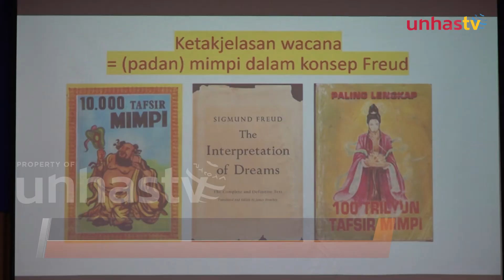Togelismus Urbaningrum Menjadi Simbol Masyarakat Urban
UNHAS TV - Kehidupan masyarakat urban saat ini kian dinamis, pragmatis dengan tebakan-tebakan kehidupan.

Kondisi ini memunculkan beragam mitos yang menarik untuk dikritisi.

Hal tersebut diungkapkan oleh sastrawan seno gumira ajidarma dalam tema kuliah togelismus urbaningrum yang berlangsung di gedung fakultas ilmu budaya universitas brawijaya.

Seno mengajak peserta kuliah tamu untuk senantiasa kritis membaca tanda zaman dan mengungkap berbagai hal agar kesadaran kritis masyarakat urban selalu terbangun.